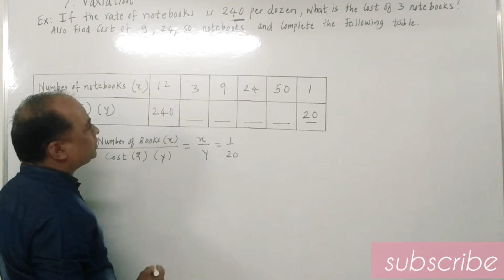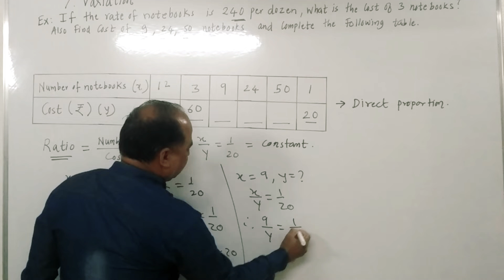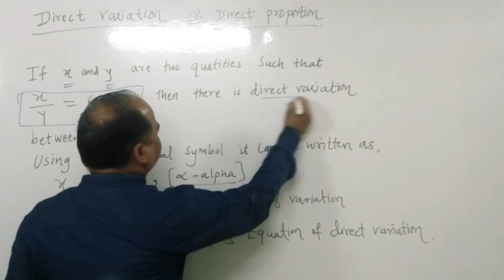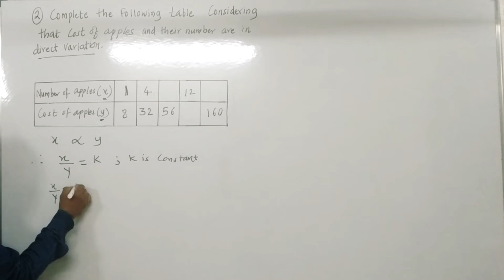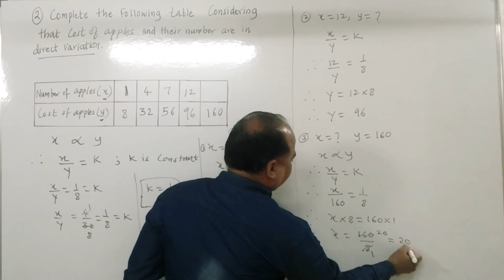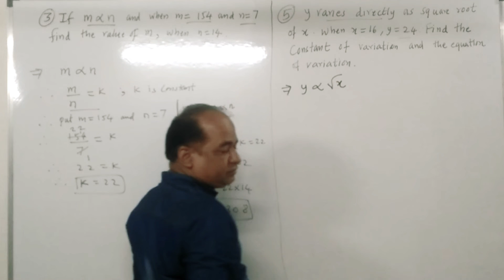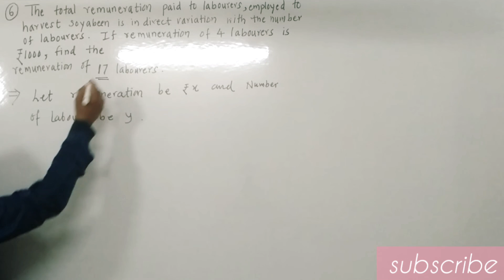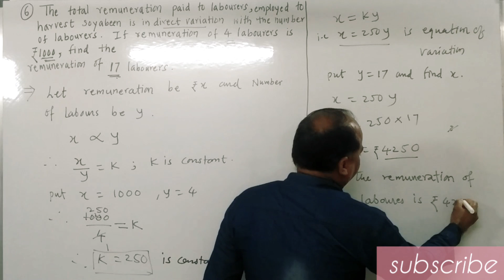variation| practice set 7.1 |direct variation|class 8 Mathematics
In this video I have explained and solve the examples of practice set 7.1 from the chapter Variation which is based on
Direct variation

variation practiceset7.1 directvariation class8Mathematics#
variation,
practice set 7.1 ,
direct variation,